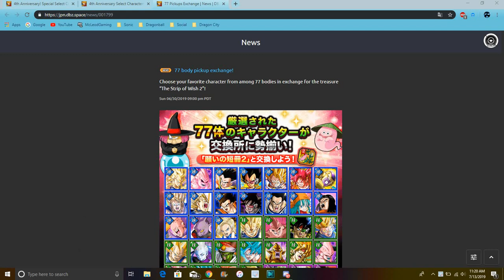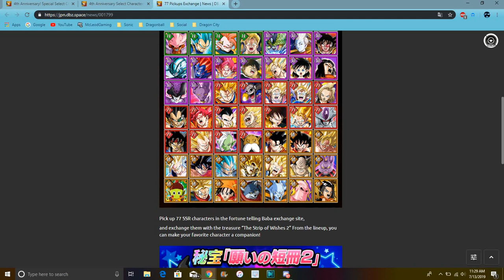Which Unit Should You Get With The Tanabata 2019 WishStrip All Info DBZ Dokkan Battle